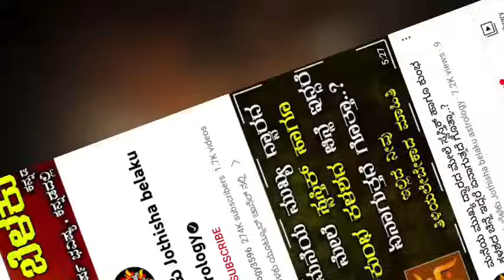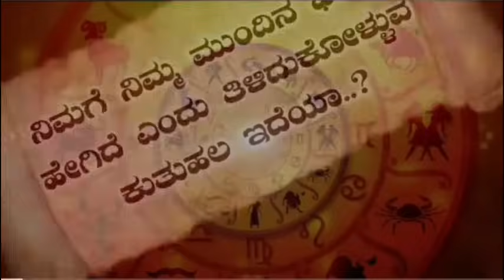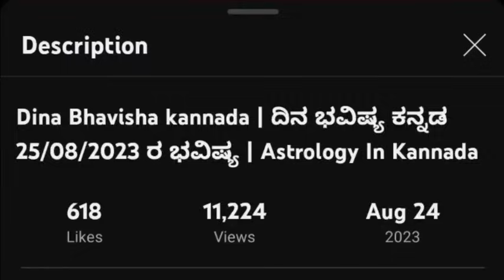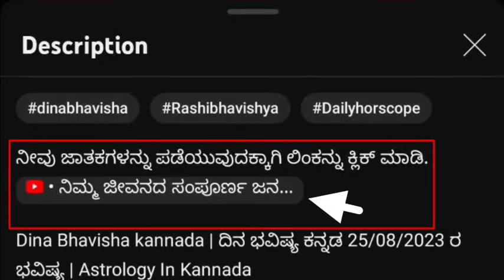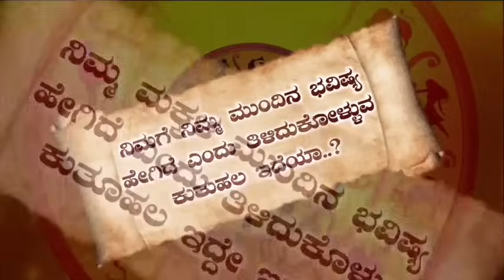Dina Bhavisha kannada | ದಿನ ಭವಿಷ್ಯ ಕನ್ನಡ 01/05/2024 ರ ಭವಿಷ್ಯ | Astrology In Kannada